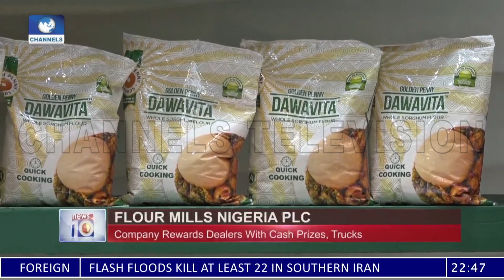Food And Agro Allied Company Holds Awards Ceremony In Lagos